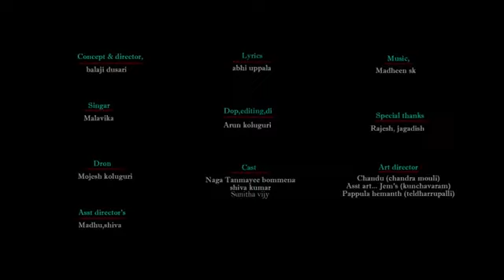మన్యం కొండ జాతర మహోత్సవం